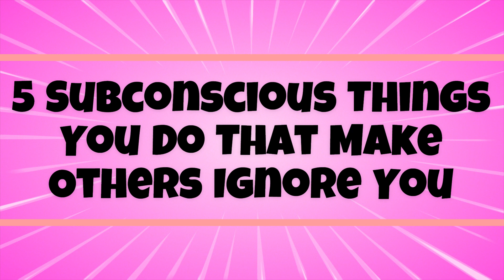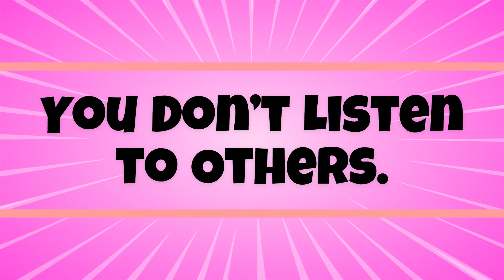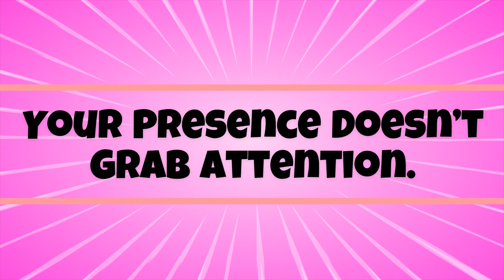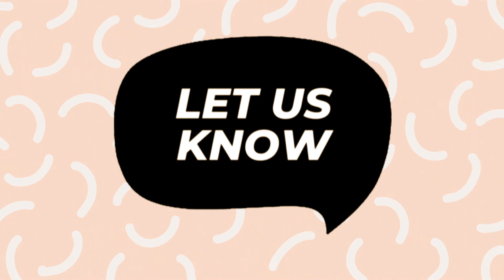5 Subconscious Things You Do That Make Others Ignore You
5 Subconscious Things You Do That Make Others Ignore You!
Do you really want to know 5 Subconscious Things You Do That Make Others Ignore You! Ever feel like your words are just echoing into the void? Wondering why people seem to be giving you the silent treatment? Well, what if I told you it might have something to do with your own habits? It's a universal truth that healthy relationships contribute to a happier life, and constantly feeling ignored can seriously mess with your self-esteem. So, let's unravel the mystery and explore 5 Subconscious Things You Do That Make Others Ignore You!

- Dating Advice
- Relationship